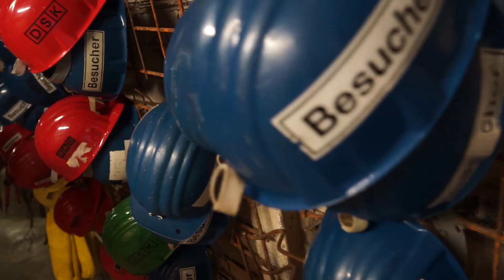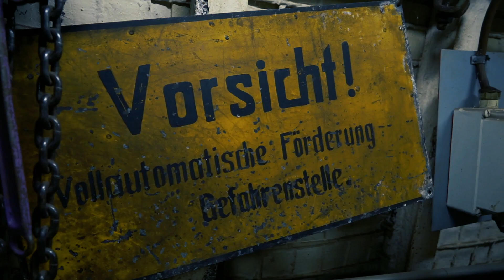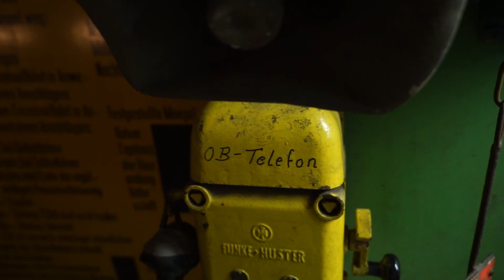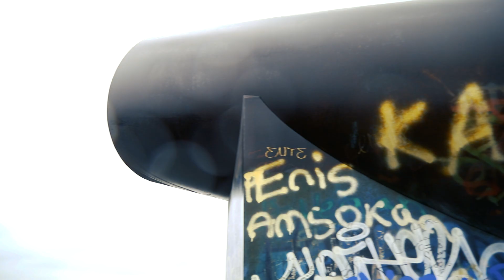Bergbau - was war, was ist, was bleibt?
"Unter Tage sind wir alle Kumpel." Genau diese Sätze sind in Gesprächen mit Bergleuten immer wieder zu hören. 2018 schließt mit Prosper Haniel die letzte Zeche im Ruhrgebiet. Bergbau - was war, was ist und was bleibt?